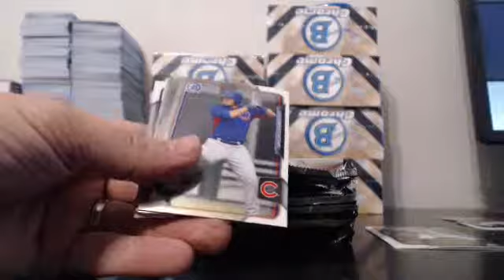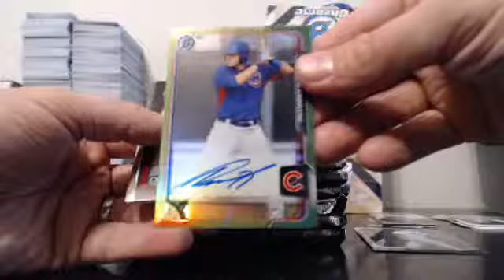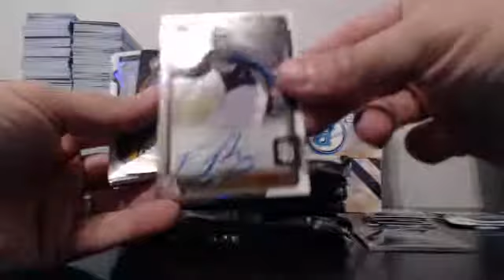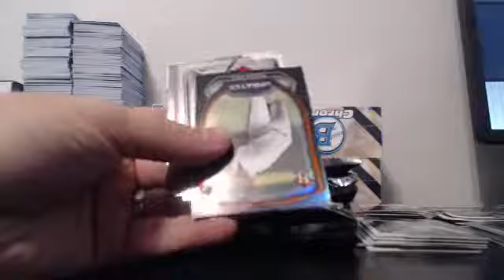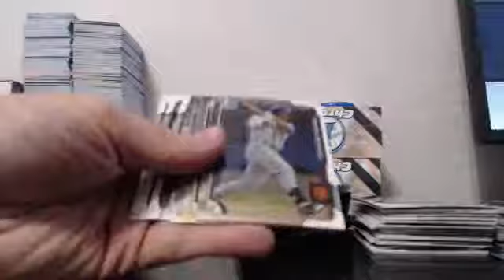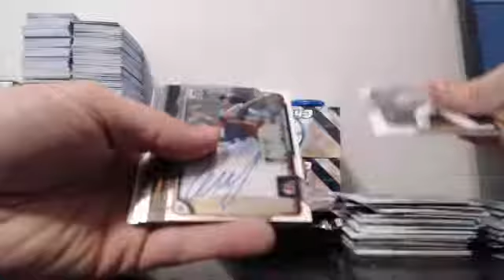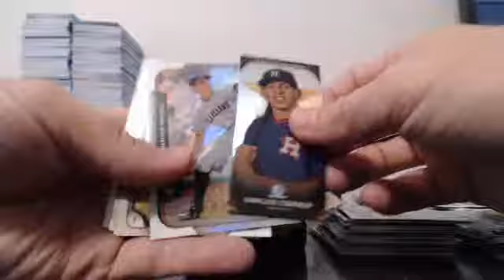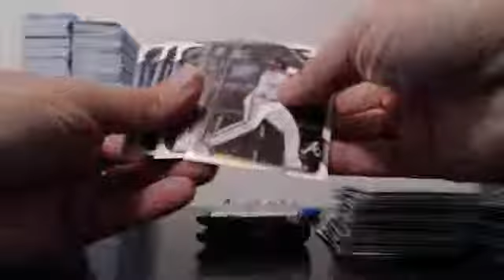2015 Bowman Chrome 15 Case Player Break EBAY Guzman_15 10-4-15 Case #9